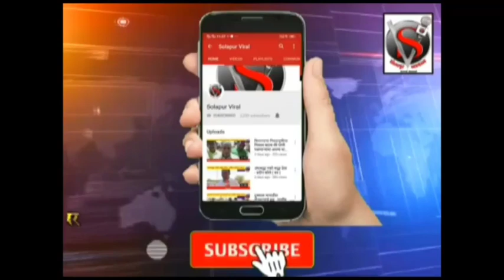सांगोला - येथे 121 रोडरोमिओंवर कारवाई सांगोला पोलीस ठाण्यात निर्भया पथकची कामगिरी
सांगोला - येथे 121 रोडरोमिओंवर कारवाई सांगोला पोलीस ठाण्यात निर्भया पथकची कामगिरीसोलापूर व्हायरल न्यूज
मॉर्निंग अपडेटस टॉप
 10 स्पीड न्यूज
 बातमी व जाहिरातीसाठी संपर्क संपादक :- सोहन जैस्वाल
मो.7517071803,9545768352